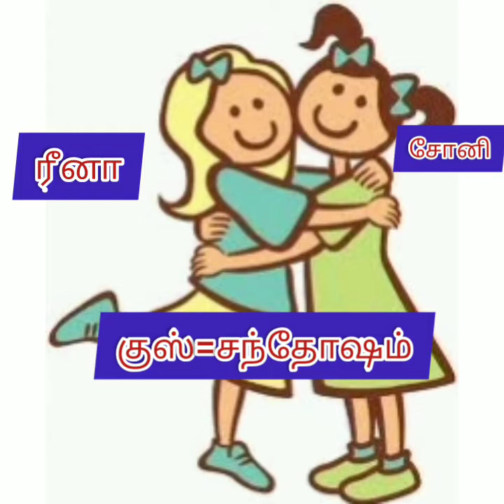twofriendsmeeting இரண்டுநண்பர்களின்சந்திப்பு spokenhindianjana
about this video
two friends meeting
இரண்டு நண்பர்களின் சந்திப்பு.
இரண்டு நண்பர்கள் சந்திக்கும் போது எப்படி உரையாடல் இருக்கும் என்று ஹிந்தியில் எப்படி பேசுவது குறித்து சொல்லி உள்ளேன்!
all images are used  Education purpose only.